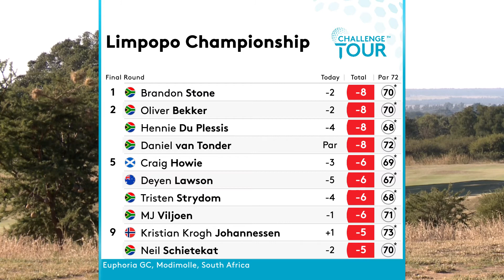Limpopo Championship - Final Round News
Brandon Stone - Limpopo Championship - Final Round News